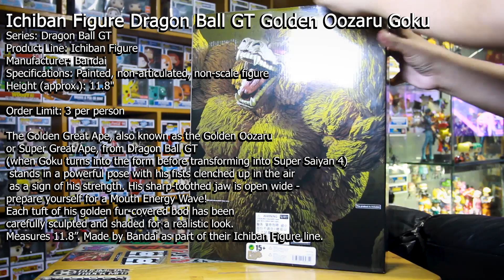Ultra Titoys : Golden Oozaru Goku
Product Name: Ichiban Figure Dragon Ball GT Golden Oozaru Goku

Series: Dragon Ball GT
Product Line: Ichiban Figure
Manufacturer: Bandai
Specifications: Painted, non-articulated, non-scale figure
Height (approx.): 11.8"

The Golden Great Ape, also known as the Golden Oozaru or Super Great Ape, from Dragon Ball GT (when Goku turns into the form before transforming into Super Saiyan 4) stands in a powerful pose with his fists clenched up in the air as a sign of his strength. His sharp-toothed jaw is open wide - prepare yourself for a Mouth Energy Wave! Each tuft of his golden fur-covered bod has been carefully sculpted and shaded for a realistic look. Measures 11.8”. Made by Bandai as part of their Ichiban Figure line.